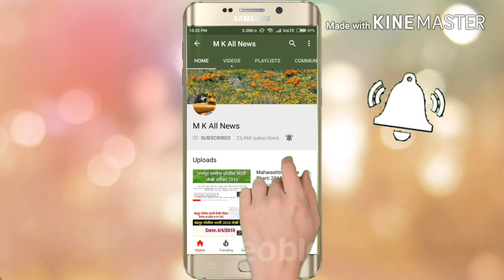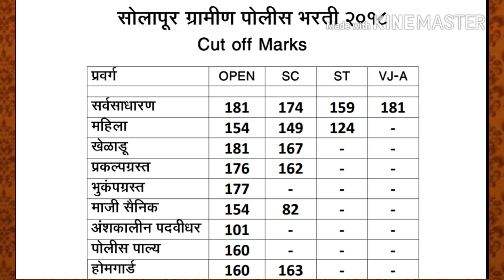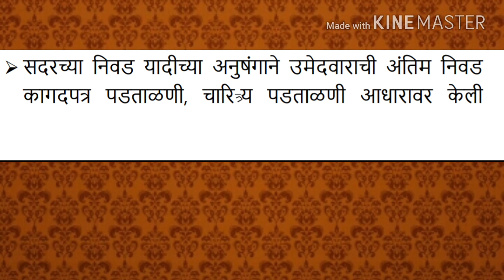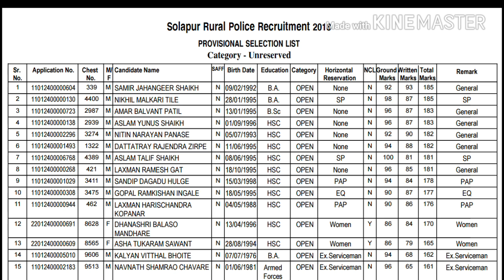सोलापूर ग्रामीण पोलीस भरती अंतिम निवड यादीबाबत सुचना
Provisional Selection List यादी